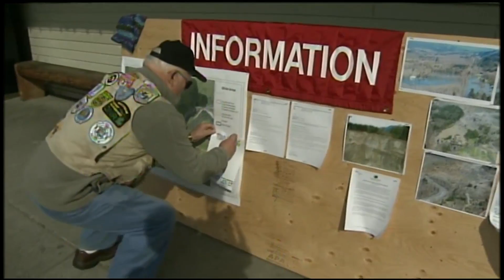Washington state mudslide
Washington state search and rescue crews have located six more bodies, bringing the total number of confirmed dead to 14 in the massive mudslide that struck a rural community in Snohomish County Saturday morning.